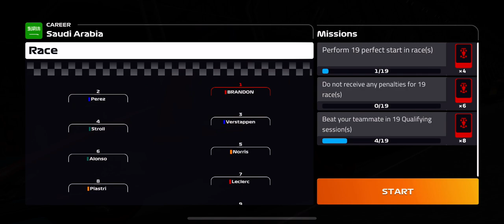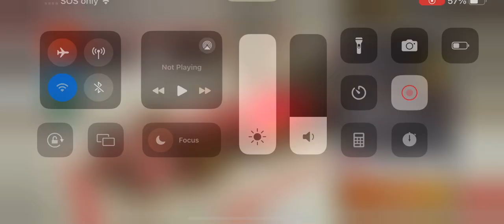F1 Mobile Racing 2023 Qualifying and Race Highlights Saudi Grand Prix Ferrari SF-23